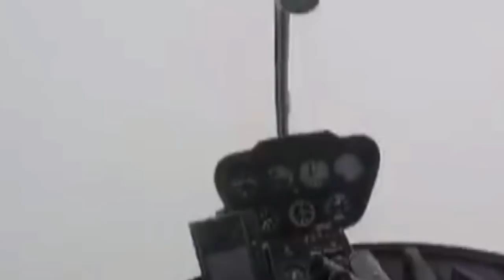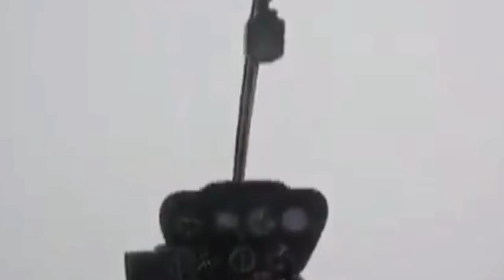KOBE BRYANT MOBILE PHONE RECOVERED (full footage inside the HELICOPTER)looks like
Remembering Kobe Bryant's last moment with his daughter Gianna "Gigi" Bryant, age 13 before he died in a January 26 helicopter crash along . Kobe Bryant was 41.

Kobe Bryant, a five-time NBA champion with the Los Angeles Lakers who is considered one of the greatest basketball players of all-time, died in a helicopter crash in Los Angeles on Sunday, the City of Calabasas said.

2.”it’s fair use” No copyright is claimed and to the extent that material may appear to be infringed, O assert that such alleged infringement is permissible under U.S and Philippines copyright law. If you believe material have been used in an unauthorized manner, please contact the poster.
3.This video is not associated with any company or products mentioned on the video.
4.No intention to infringe photos or audio used in this video.

13-year-old daughter of kobe, Gigi Gianna also killed in crash
NBA
NBALIVE
NBA LIVE
LAKERS
lakers
LALakers
Lakernation
Laker nation
LBJ
LBJ23
Black mamba
Mamba academy
One more light by linkin park
News
MAMBA JUNIOR
Kobe's daughter
Your reaction
Reaction of Kobe's death
Kobe Bryant family
AGT
helicopter crash
Helicopter crash in Calabasas
Toronto
Toronto Raptors